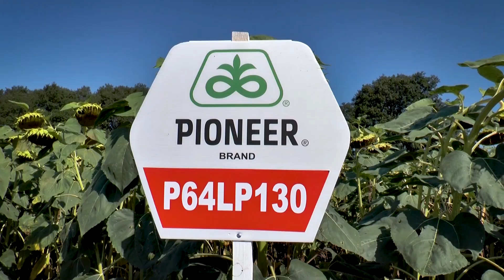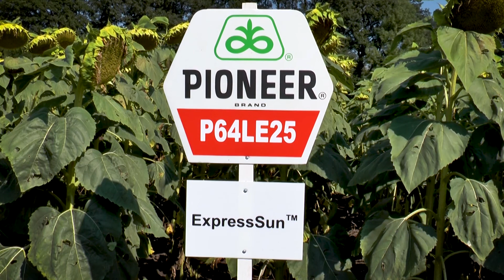Само в предаването Corteva Agriscience™: „С любов към Земята и хората“: Кои са хибридите на бъдещето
Corteva Agriscience събра около 180 земеделски производители в Правец. Сред гостите бяха едни от най-големите фермери в страната, доверили се на хибридите и препаратите за растителна защита на Corteva.
Във фокуса на семинара бяха хибридите на бъдещето, растителната защита, дигиталните технологии и амбициозни цели за развитие на земеделския сектор у нас.
Corteva Agriscience и през тази година регистрира отлични резултати от царевичните си хибриди. Високите добиви правят компанията лесно разпознаваема и високо ценена сред фермерите. Въпреки стресовите условия на развитие в отделни части на страната, царевичните хибриди на Corteva успяха да разгърнат своя максимален потенциал.